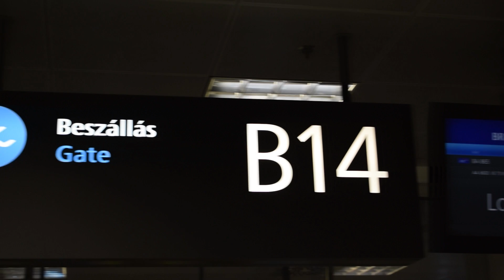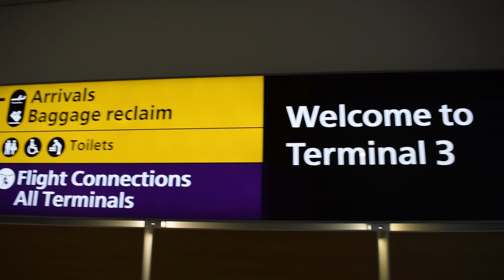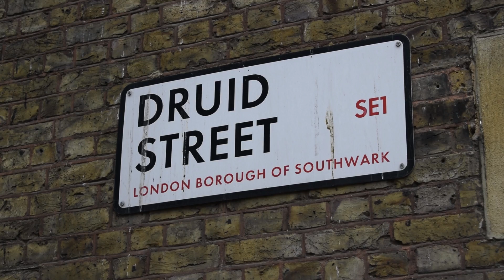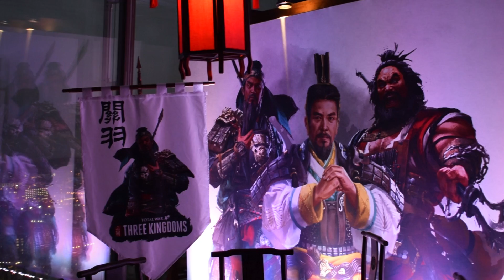A három királyság nyomába eredtünk | Total War: Three Kingdoms beszámoló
Kaci Londonba utazott, ahol kipróbálhatta a Sega legújabb Total War játékát, vagyis a Three Kingdomst.